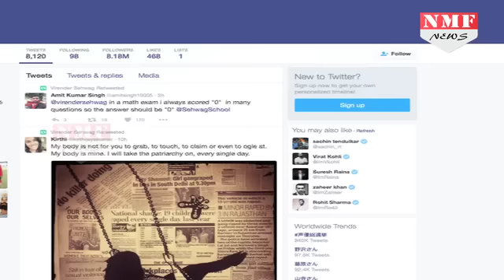जानिए कैसे Virendra Sehwag ने twitter से कमाए लाखों रुपए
Some fairly unlikely things have happened to Virender Sehwag since he retired from professional cricket. For one, he’s the proud owner of a public school in the heart of his home state, Haryana: a school known for the excellence of its sports facilities, among other things. The other thing – and this is so out of the park that it reminds you of his creative, rule-breaking game – is that he’s become such a social media star, thanks to witty, pithy 140-character jokes on Twitter that brands are now paying him to tweet.